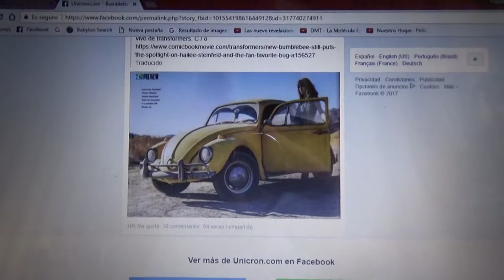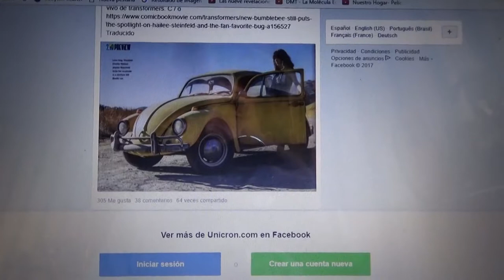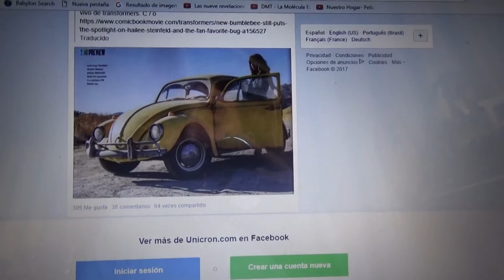Primera imagen de Bumblebee con la actriz principal en su spin off de 2018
En este vídeo les muestro a Bumblebee por fin transformado en un VW Escarabajo inspirándose obviamente en su versión G1 y con la actriz principal que aun no me se su nombre pero que hace de Charlie Watson

La película de Transformers Universe Bumblebee se estrenará en Diciembre de 2018 y estará ambientada en 1987 20 años antes de los sucesos de la primera película de 2007